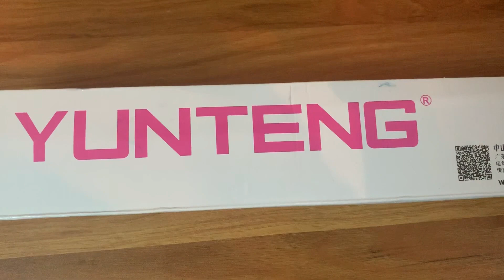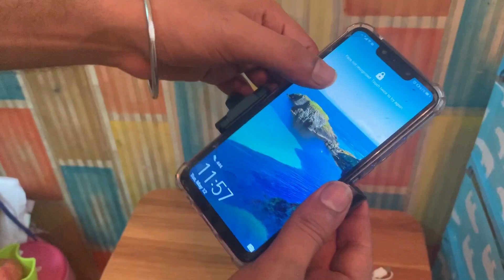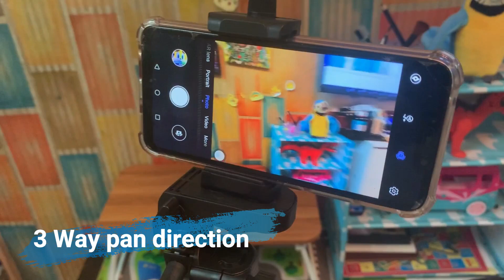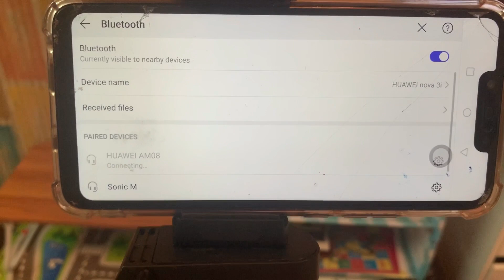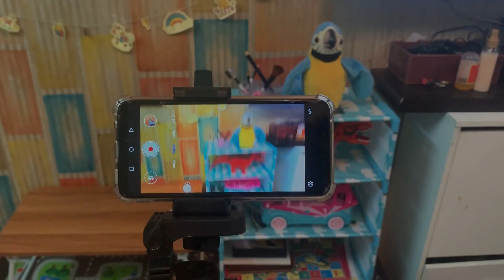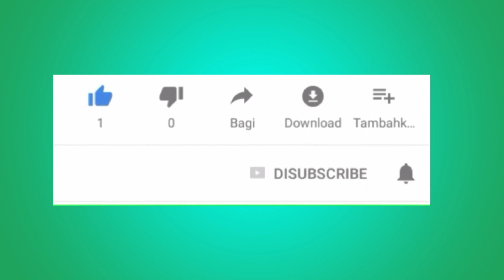Tripod for phone | Yunteng vct 5208 tripod | low budget / good quality tripod of 2020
Each leg can be customized to a pre-set angle independently, giving you tremendous shooting freedom.
Ideal companion for photographers and videographers with a wide range of shooting styles
Compact size of it makes it easy to carry around when you're on the go
Adjust the height of the centre column by means of its crank to ensure that you get the perfect shot
Bluetooth remote only works with smartphones having android version 43 or above, and ios 50 or above.